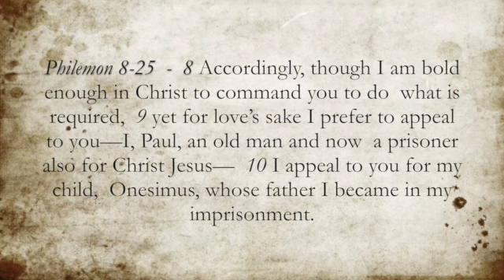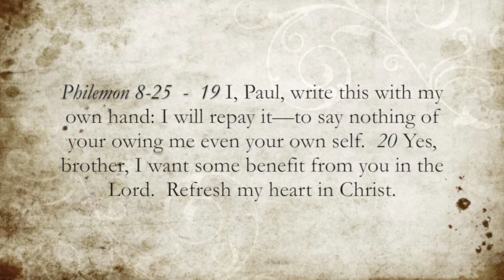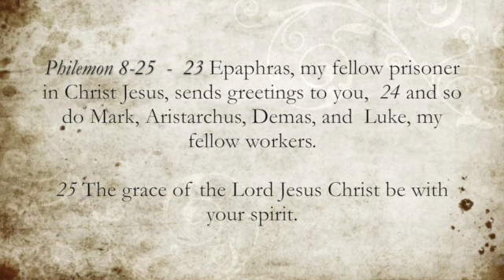Philemon 8-25 » Asking, Not Telling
Paul makes an appeal to Philemon based on their unity. What he asks is less significant than how he asks. Paul models the way to interact with each other in the church. The question ≠ one we will ask, but regardless » respect, charitably.